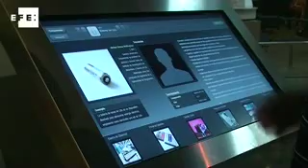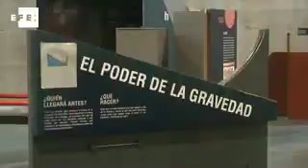¿De qué está hecho tu móvil?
Santa Cruz de Tenerife, 28 sep (EFE).- (Imagen:  Belén Rodríguez ).- ¿De qué está hecho tu móvil? se pregunta uno de los nuevos módulos del museo de la Ciencia y el Cosmos de Tenerife, donde a partir de hoy se exponen las "tripas" de los teléfonos, el petróleo utilizado para el plástico de su carcasa y el oro de sus chips.